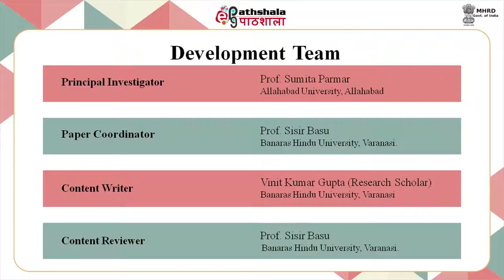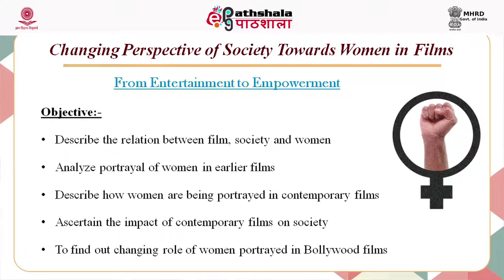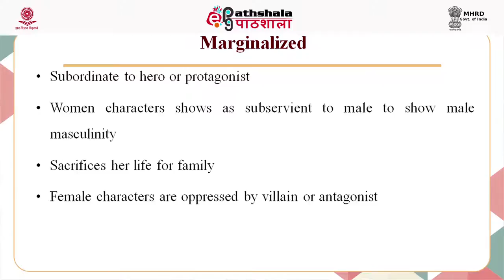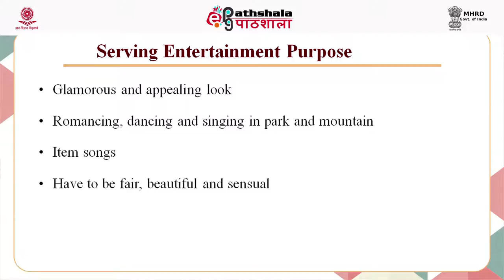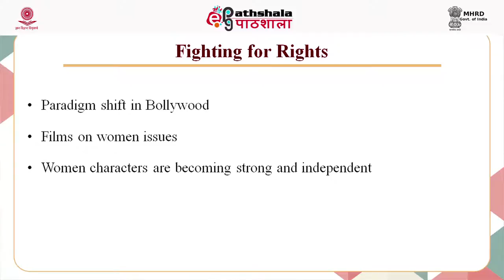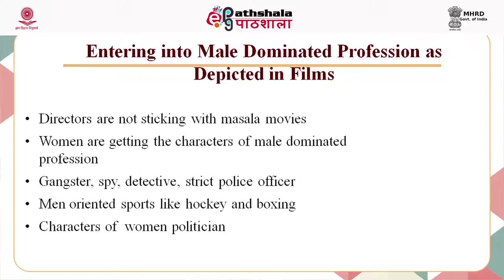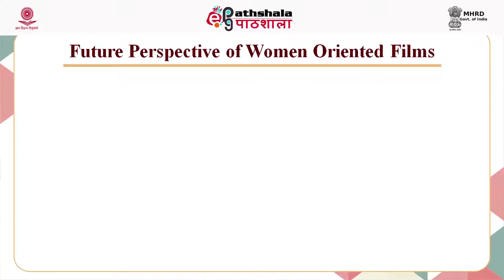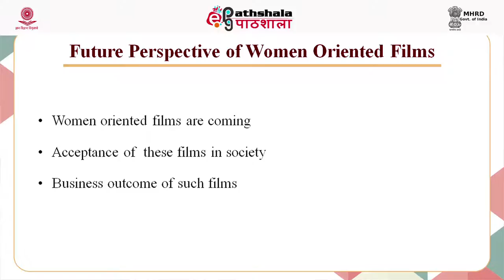Changing perspective of society towards women in films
Paper: Women media and films